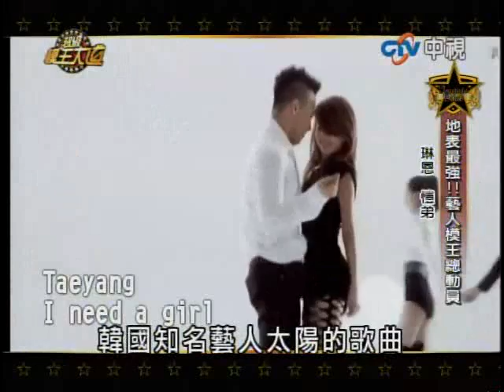超級模王大道 20120527 pt.6/10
超級模王大道 20120527 地表最強 藝人模王總動員 Full Play List (只要按下此連結, 便可一次過觀看此全集)